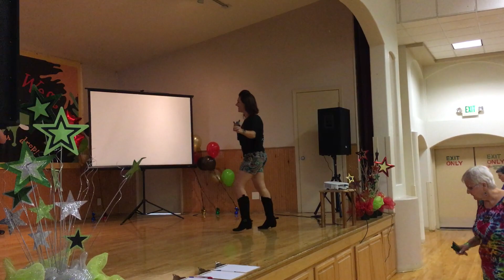Summer Sway Line Dance by Cody Flowers, Rachael McEnaney-White & Lisa Utz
Choreographer: Cody Flowers (USA), Rachael McEnaney-White (UK/USA) and Lisa Utz (USA) August 2017